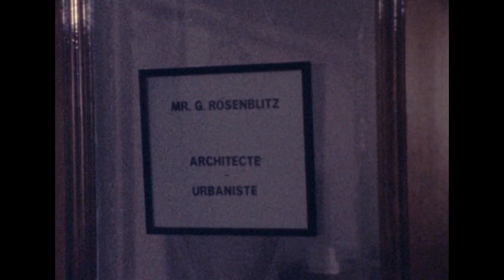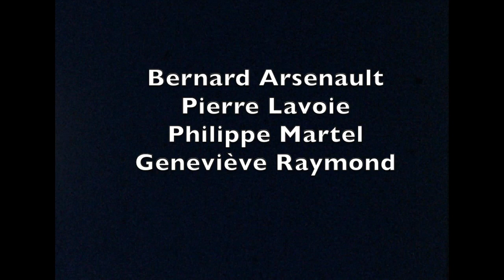La ville nue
Avec Jean-Eudes Vaillancourt
Un film de Jean-Pierre Gariépy